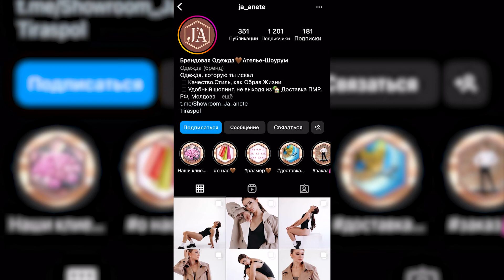Жанна Лепишова и ее бренд одежды